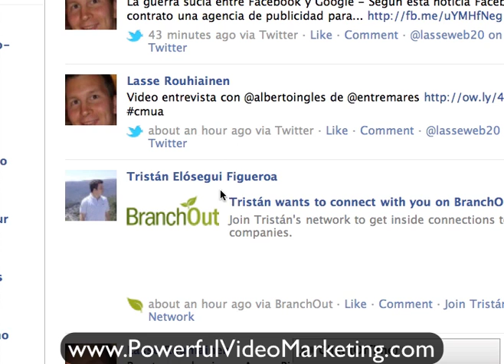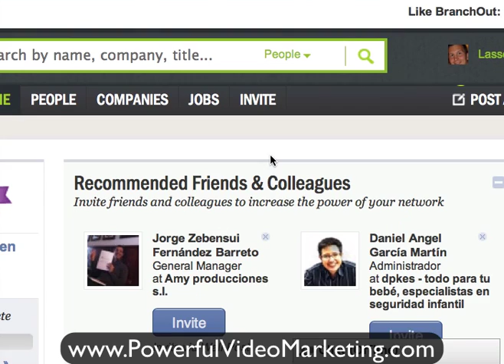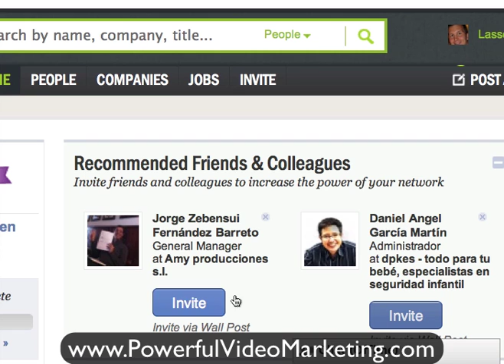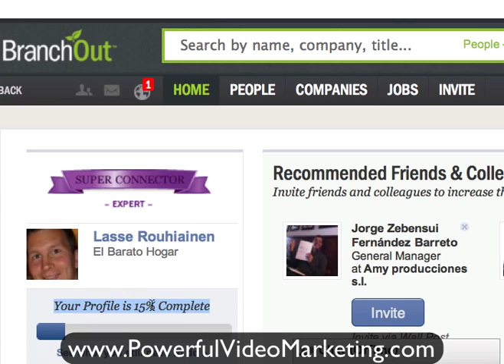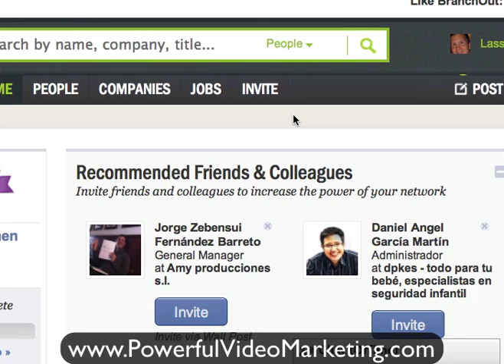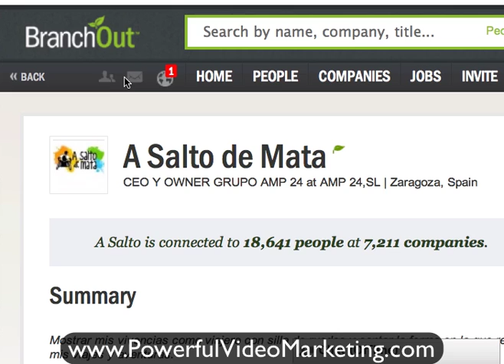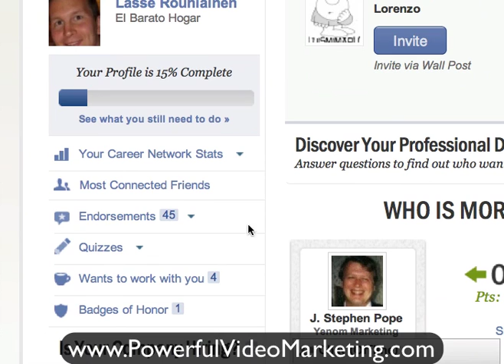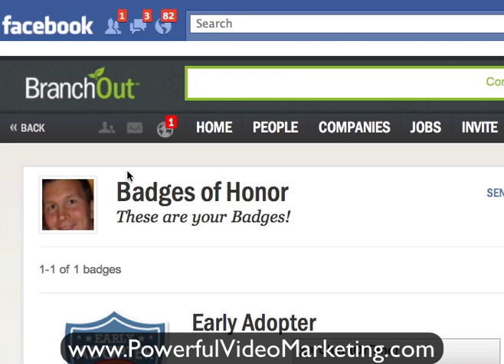Branch Out Tutorial - Facebook Application for building your profesional network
Branch Out Tutorial - Facebook Application for building your profesional network. In this video tutorial you will learn how to use Branch Out Facebook Application to build your profesional network and create new business relationships